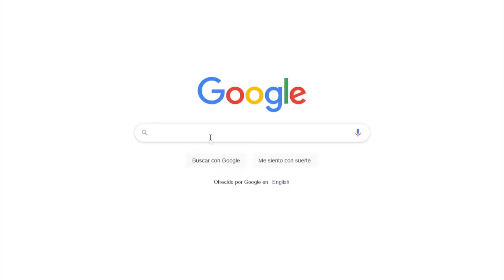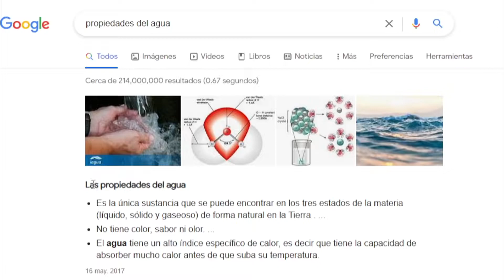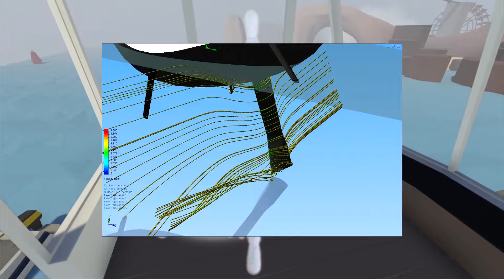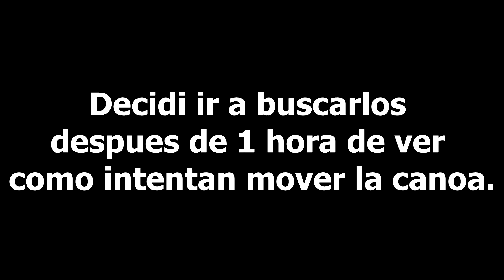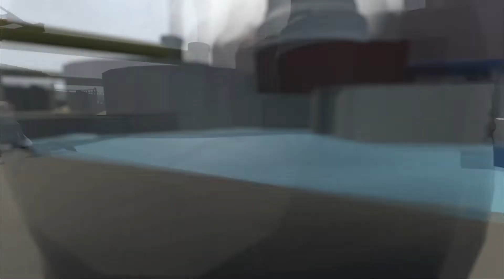Human Fall Flat: El Poder de los Super Amiguitos (Parte 2)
Jugando Human Fall Flat (HFF) con los super amiguitos.

Si alguien quiere saber la definición de traición y maldad, favor en proceder y ver el video XD.

Música